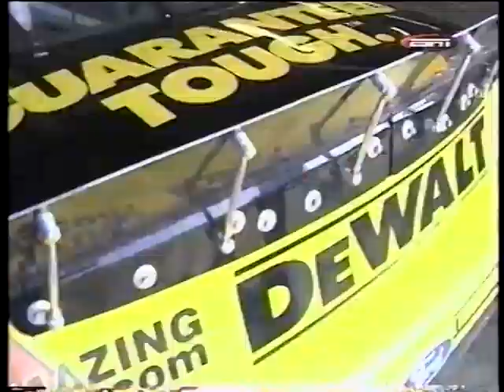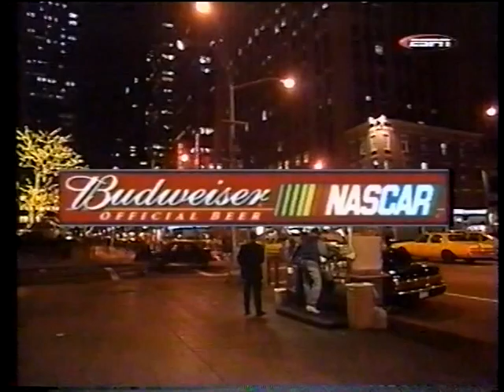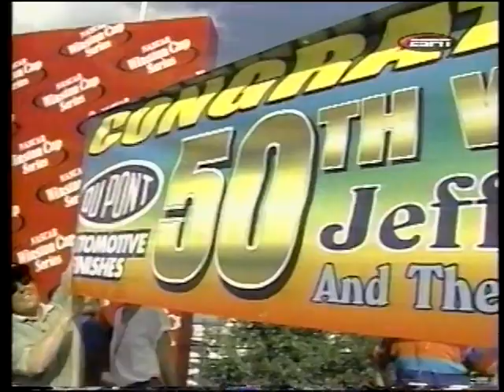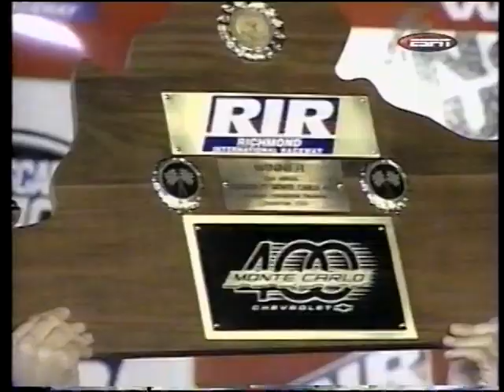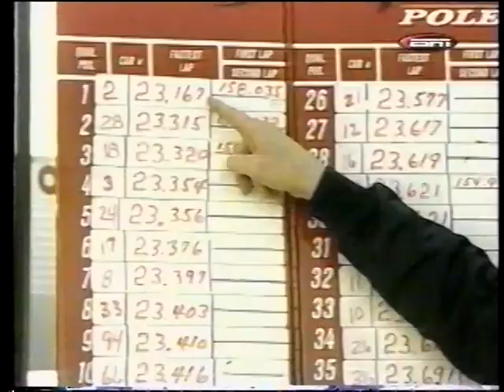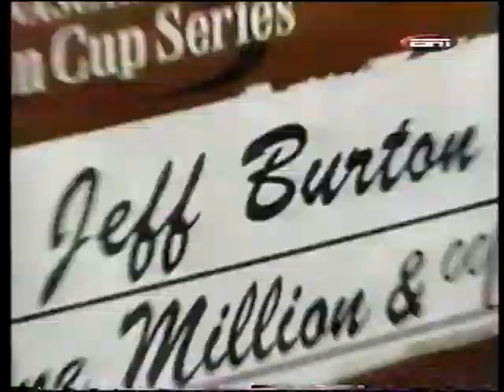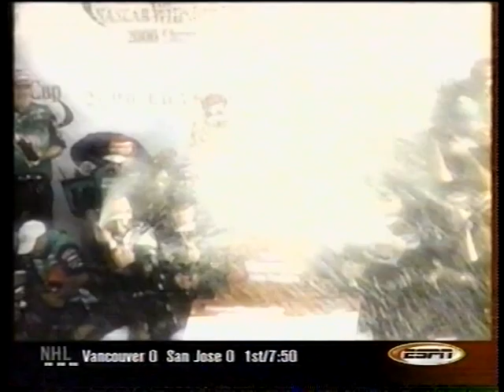2000 NASCAR Winston Cup Series Awards Banquet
The top 10 of the 2000 season give their year end speeches. Bobby Labonte wins his only Winston Cup.